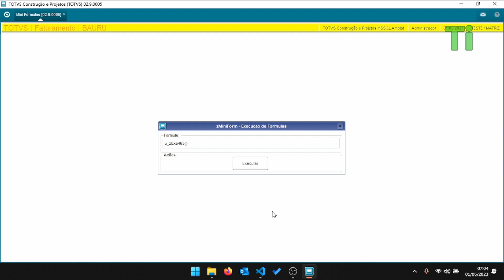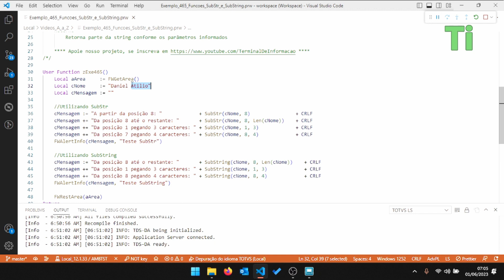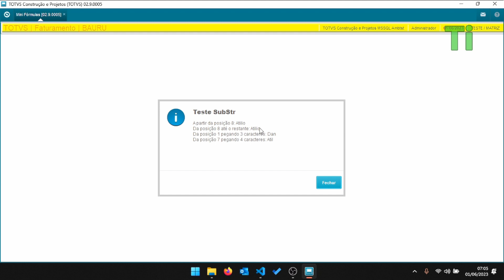Pegando parte de uma string com SubStr e SubString - Maratona AdvPL e TL++ 465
Nesse vídeo demonstraremos a utilização das funções  SubStr e SubString, que servem para pegar parte de uma string.